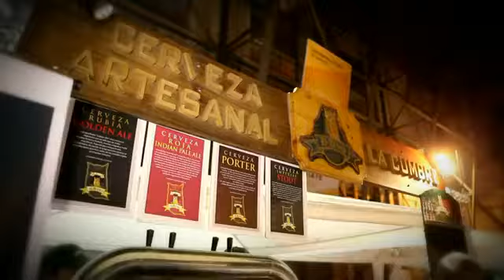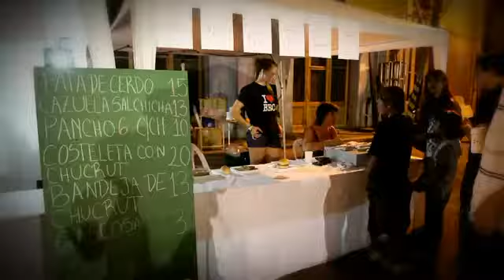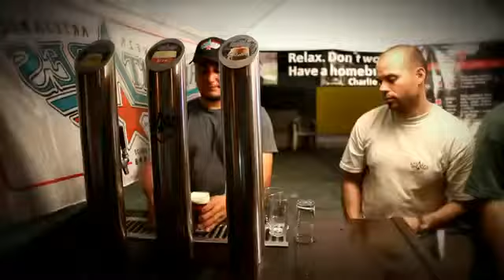2011 - 4to FESTIVAL DE LA CERVEZA ARTESANAL - SANTA FE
2011 - 4to FESTIVAL DE LA CERVEZA ARTESANAL ORGANIZADO POR SOMOS CERVECEROS EN LA PROVINCIA DE SANTA FE